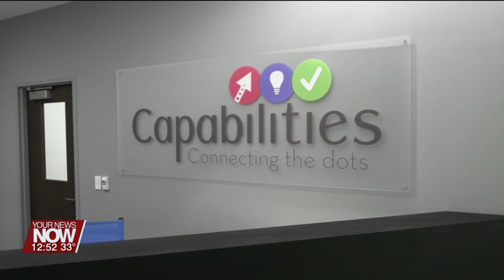Capabilities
We find out about the work being done at Capabilities in St. Marys. They help people with disabilities get trained in work skills to help them achieve their goals!